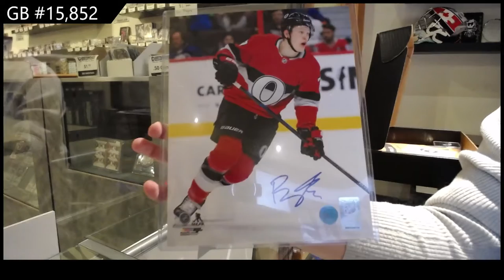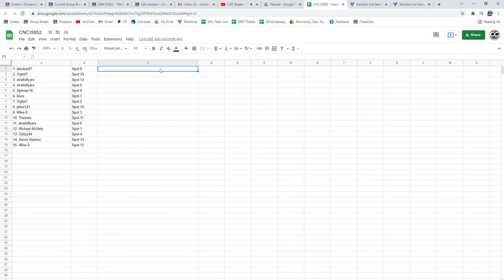CNC Infinity Memorabilia Hockey Box Break - C&C GB #15,852